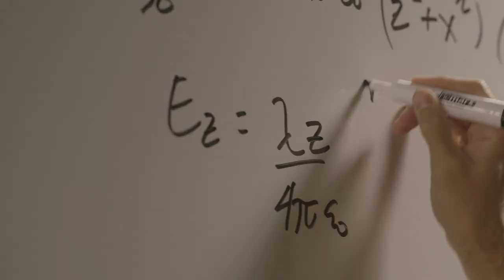College at CMU | Colorado Mesa University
This is Colorado Mesa University.